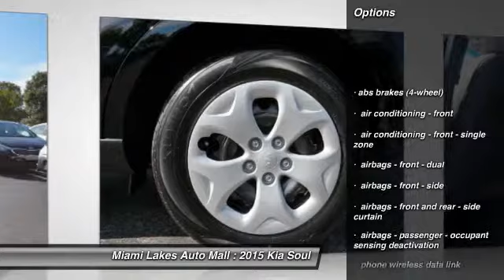2015 Kia Soul Miami Lakes FL K5U52702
2015 Kia Soul

16600 NW 57th Ave.